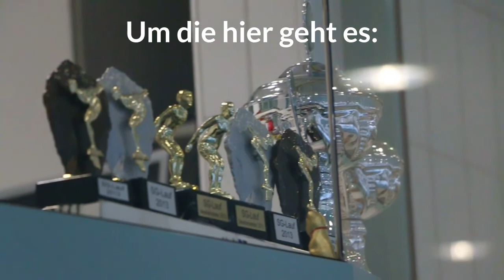40 Jahre SG-Lauf - Rückblick auf das Jubiläumsjahr 2013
Das Jahr 2013 stand für die SG-Lauf unter dem Motto des 40 jährigen Jubiläums. Anlässlich dessen haben wir dieses Video als Rückblick auf ein Jahr voller toller Wettkämpfe und Veranstaltungen erstellt, um einen kleinen Einblick in die SG-Lauf zu geben.

Songs:

Random Love (cut)
Welcome (cut and edited)

Minimal Sunbeam (cut)
Summer Rain (cut)
Swinging Skills (cut)
Chordation (cut)
Light up (cut)
My Name is Ludwig (cut)